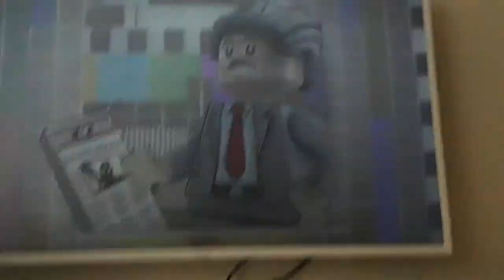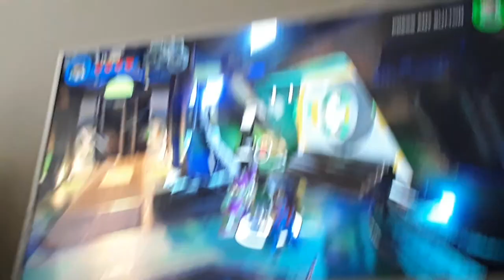Super hero's 2 #1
Gaaaaammmmmmmeeeeeee